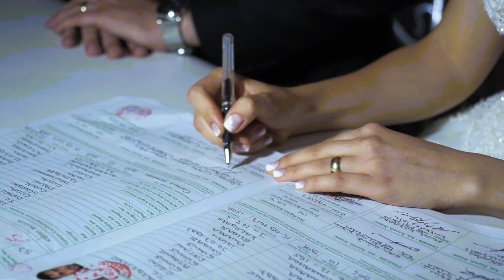Duygu & Volkan Düğün Hikayesi | Wedding Story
Duygu + Volkan Düğün Hikayesi

En Özel Anlarınızı Sizin İçin Ölümsüzleştiriyoruz.